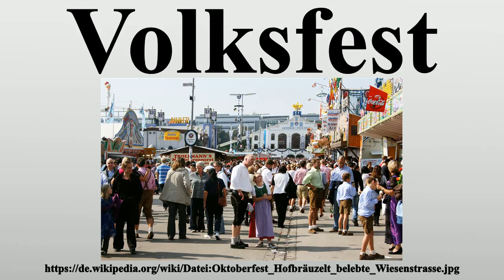Volksfest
Vielen Dank für Ihre Unterstützung:

Volksfeste sind im Brauchtum verankerte regional typische Feste, die oft eine lange Tradition besitzen.Oft beziehen sie sich auf kirchliche Feste oder auf den Beginn des Frühjahrs oder Herbstes und werden zum Teil in kleinsten Dörfern und in Städten unterschiedlich gefeiert.Manche haben sich im Laufe der Jahrhunderte aus einem Jahrmarkt entwickelt.An diese Tradition knüpft der bei vielen Volksfesten am Rande des Festplatzes gelegene Krämermarkt an.

Bild-Copyright-Informationen
Urheber Info: Usien